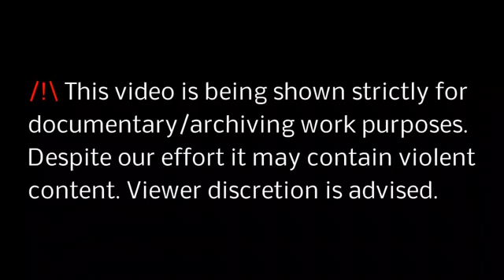kurdish fighter destroy this tank !!!!!! YPG YPJ hero !!!